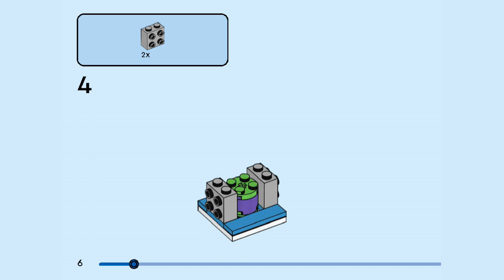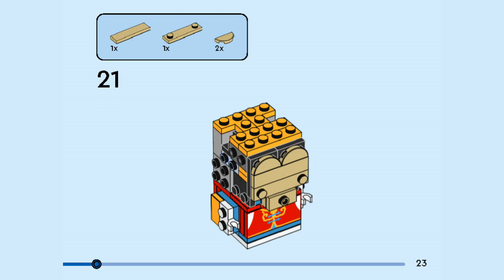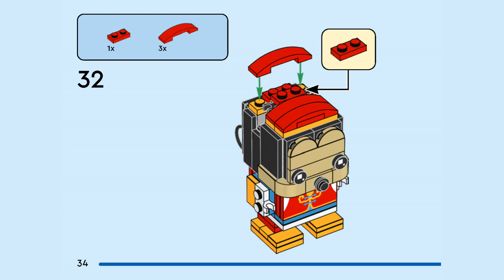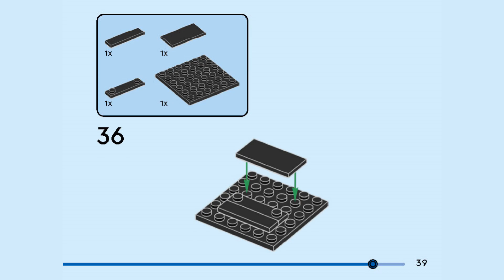LEGO instructions | Spring Festival Mickey Mouse | 40673 | LEGO Brickheadz 2024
Building instructions for 40673, Spring Festival Mickey Mouse, LEGO Brickheadz, 2024